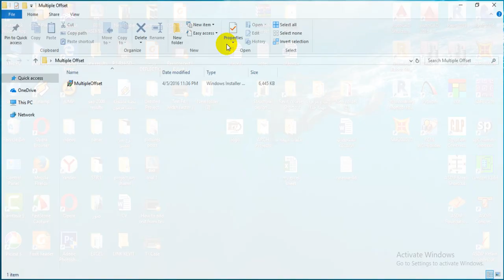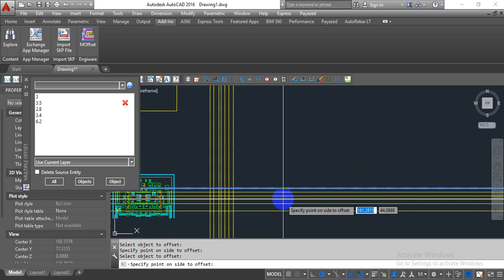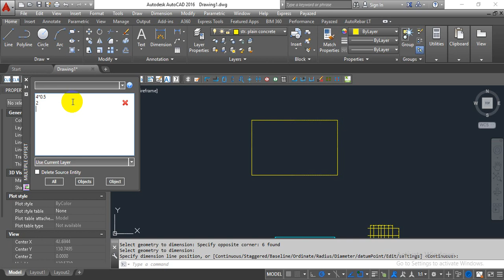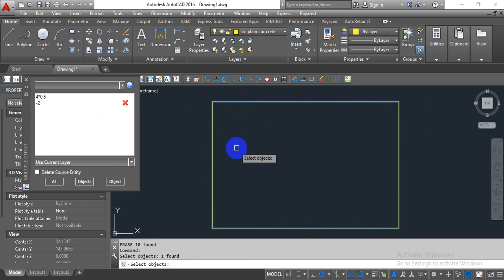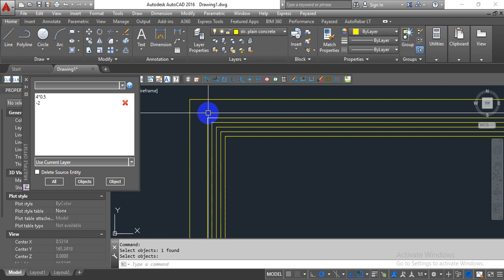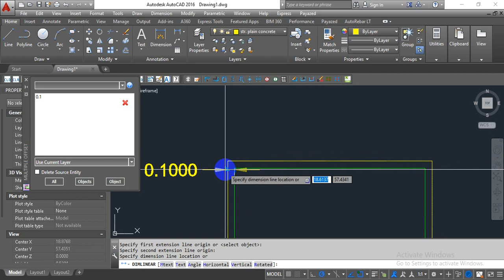Multi offset tool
It's very important tool it save a lot of time .